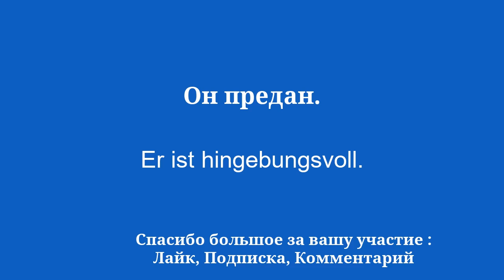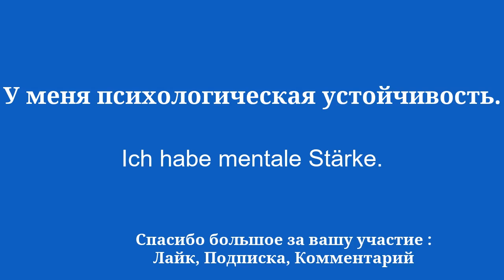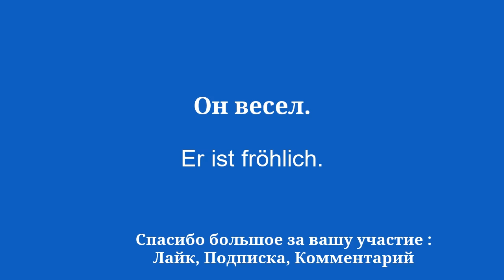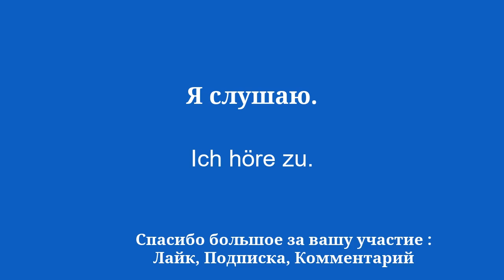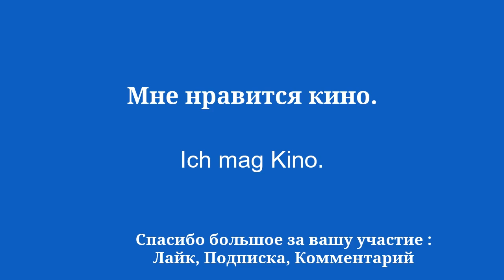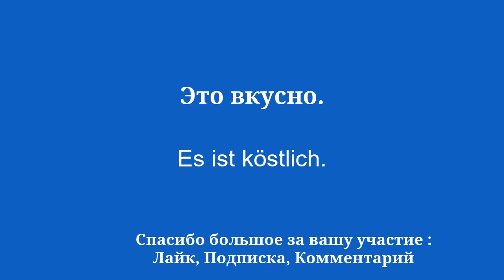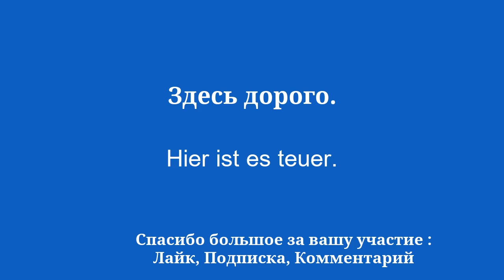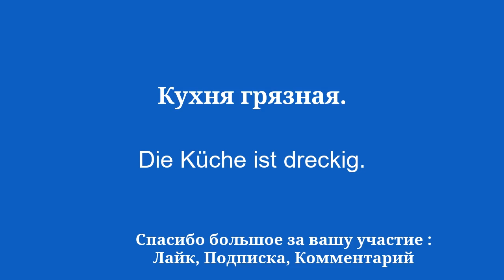50 фраз, которые помогут легко выучить немецкий